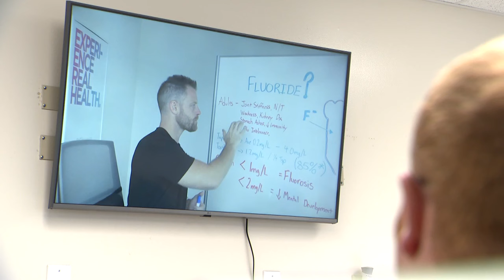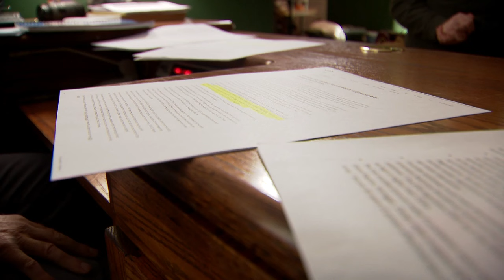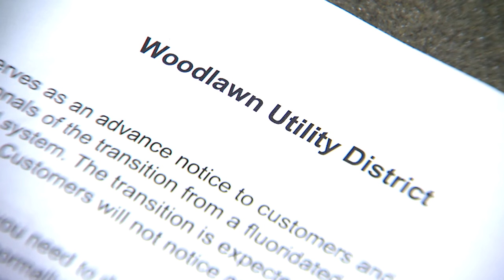Woodlawn is considering removing fluoride from their drinking water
"I get this notice from the Woodlawn Utility District about fluoride," said Bisgaard, who has lived in the Woodlawn community for years.